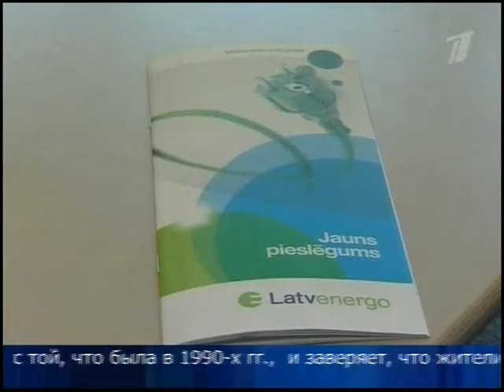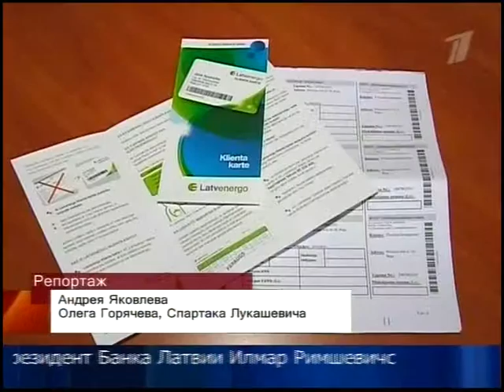andris siksnis iz latvenergo